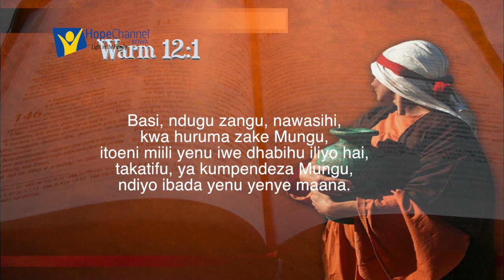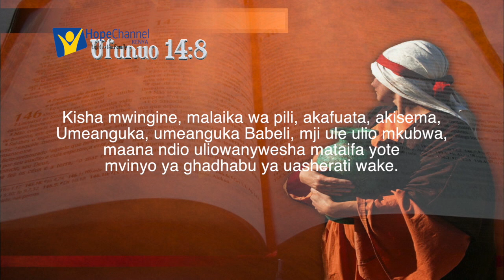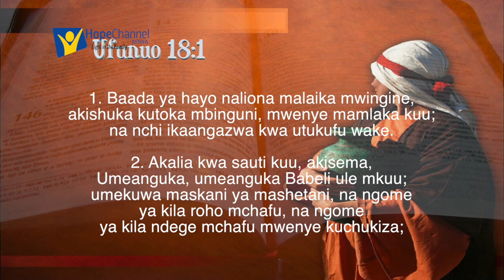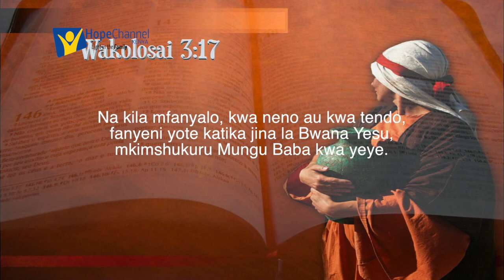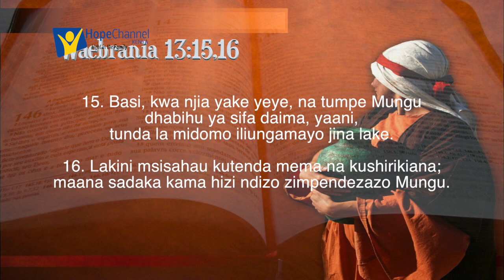Uchambuzi wa Bibilia Sn 3 Ep 13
Karibu katika awamu ya mwisho ya robo hii ambapo tulikua tunazungumzia Jukumu la kanisa katika jamii, jiunge nasi katika awamu ya mwisho na tukiwaandalia bado robo nyoingine lenye somo kuu ikiwa Ayubu. barikiwa!